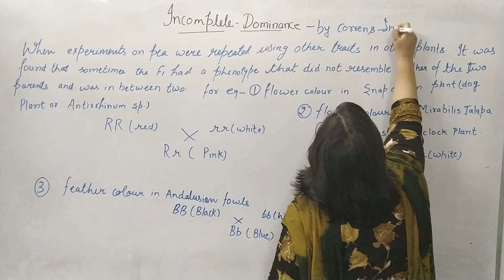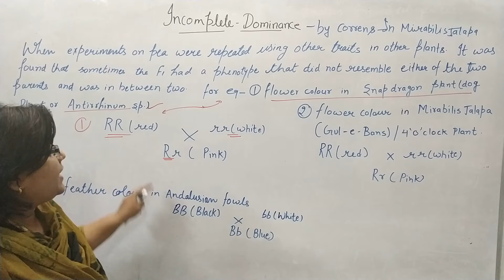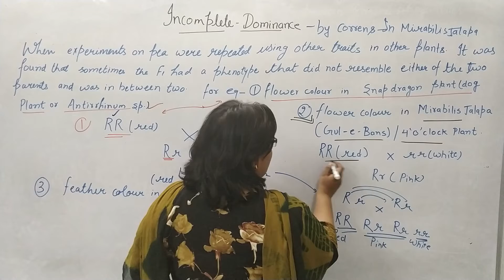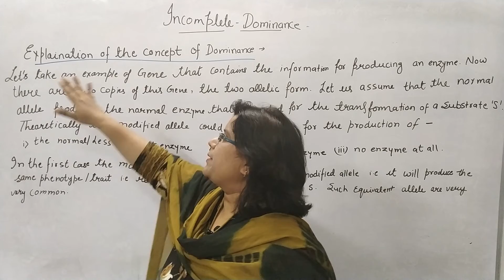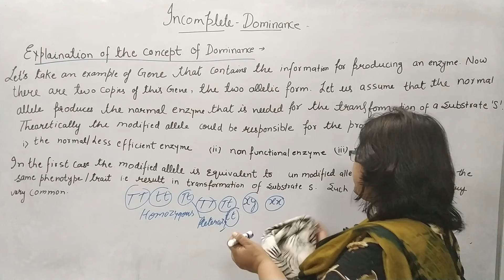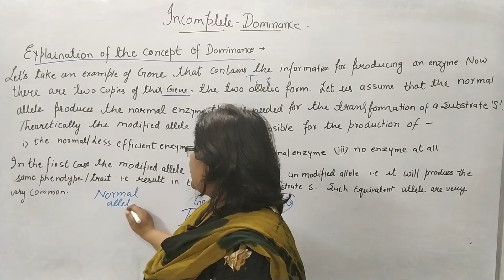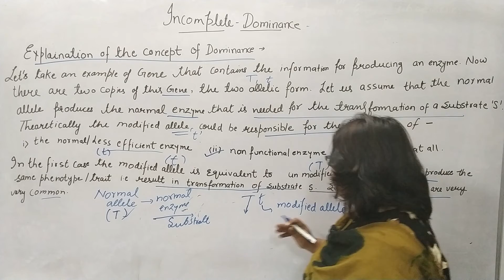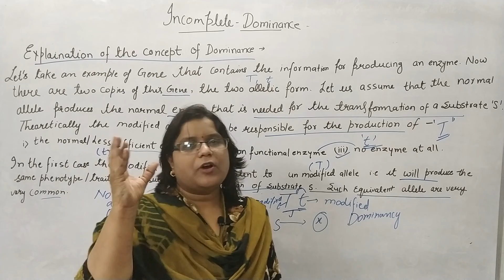Incomplete dominance-Principles of Inheritance and Variation-Class12-CBSE-Biology-Lec 10